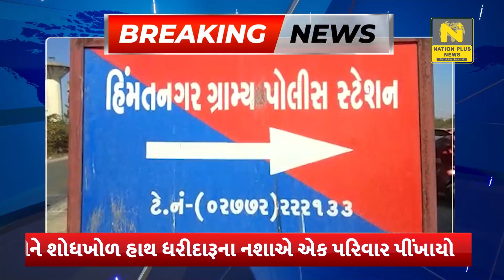દારૂ બન્યો પિતા પુત્ર નો વેરી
દારૂ બન્યો પિતા પુત્ર નો વેરી દારૂના નશામાં આવેલા પિતાને જોઈ પુત્રો ગુસ્સે ભરાયા. હિંમતનગરના વક્તાપુર ગામે પુત્રોએ કરી નશાખોર પિતાની હત્યા. નશાની હાલતમાં પિતા સાથે બોલાચાલી થતા  પુત્રોએ  માર માર્યો. પુત્રોએ કુહાડીના ઘા મારતાં 55 વર્ષીય પિતાનું  મોત ગ્રામ્ય પોલીસે બંને આરોપી પુત્રોને શોધખોળ હાથ ધરી... દારૂના નશાએ એક પરિવાર પીંખાયો